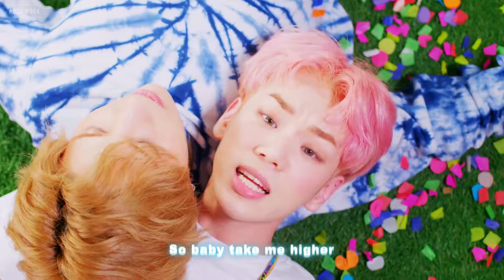【中字】A.C.E(에이스) - Take Me Higher MV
超喜歡這次的歌!!MV也好夏天的感覺💖
但為何一直互相傷害啦😂
然後造型師又給他們穿奇怪衣服了哈哈🙈
東勳哥哥什麼髮型都好看而且看到肚肚了(害羞😂